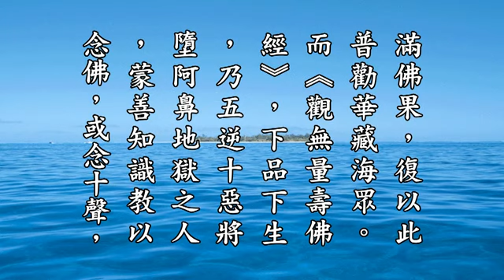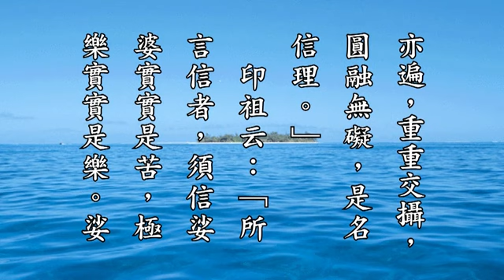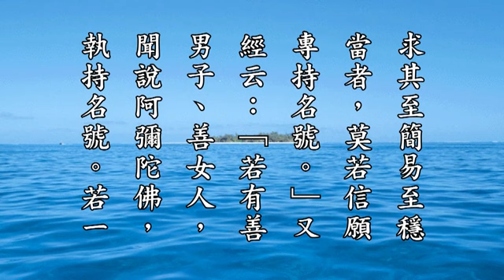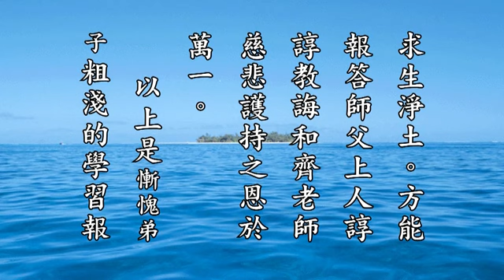《荀子．勸學》導讀因緣生